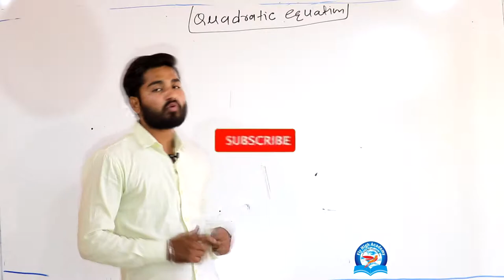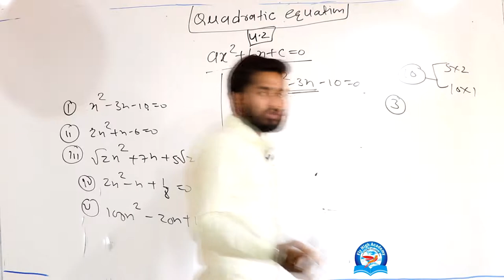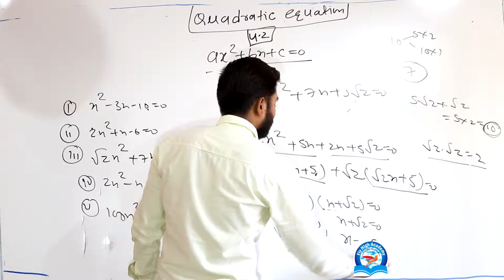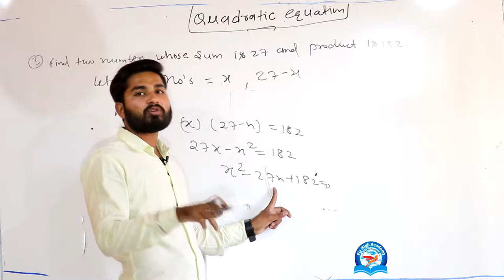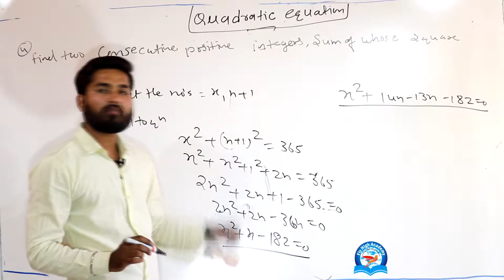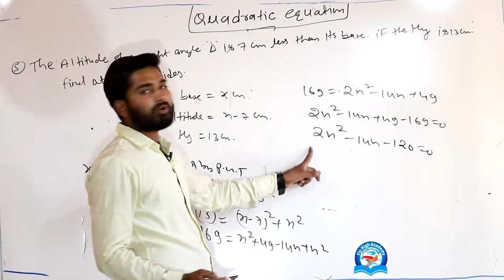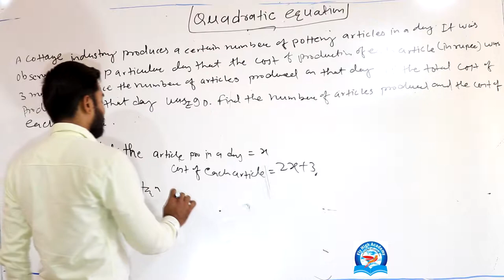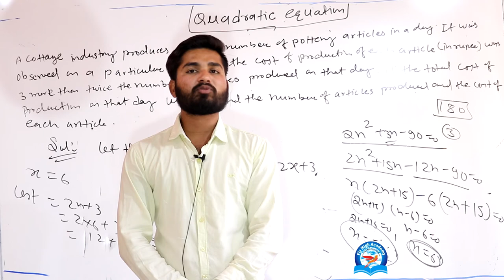QUADRATIC EQUATION || PART 1 || 10TH | NCERT TAXTBOOK SOLUTION WITH CONCEPT BY PUSHPENDRA DHAKAD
Spoken English

 PUSHPENDRA DHAKAD IS THE DIRECTOR OF FLY HIGH ACADEMY BHOPAL. HE DID MBA {FINACE AND HR} , MSC {MATH} . HE HAS MORE THAN 5 YEAR EXPERICENE OF TEACHING MATHS PHYSICS CHEMISTRY  AND SPOKEN ENGLISH. HE WANTS TO MAKE INDIA 100%  EDUCATED COUNTRY.